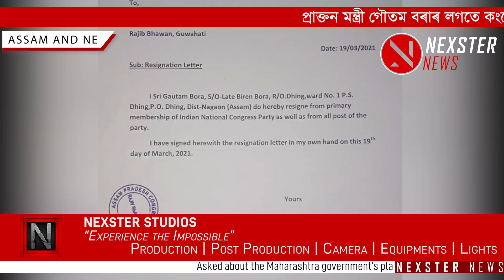BATADROBA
প্ৰাক্তন মন্ত্রী গৌতম বৰাৰ লগতে কংগ্ৰেছ দল ত্যাগ কৰিলে বহু  দলীয় কৰ্মী সমৰ্থকে।